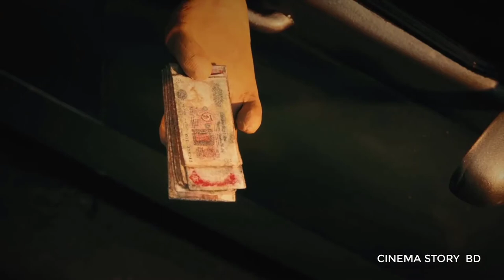Tokri The Basket Explained In Bangla | Animation Movie Explanation | Cinema Story Bd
Watch award winning stop motion animated short film TOKRI THE BASKET.
I explained the best animated short film name - Tokri the basket.